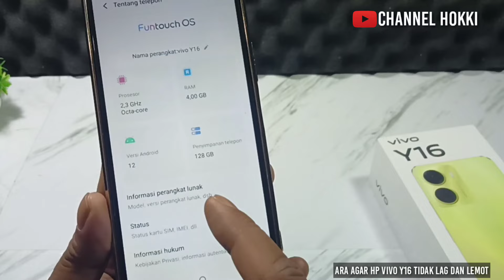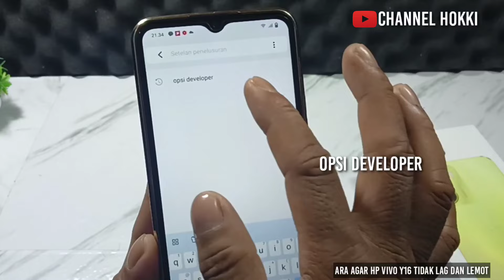Cara setting hp vivo y16 agar tidak lemot 2023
cara mengatasi lag dan lemot di hp vivo y16,

ini adalah video tutorial bagaimana cara mengatasi hp vivo y16 16 yang lemot.dan cara ini juga bisa di terapkan di semua tipe hp vivo.

bagaimana cara mengatasi y16 yang lemot?
bagaimana cara mengatasi hp vivo y16 yang lag?
kenapa hp Vivo lemot padahal memori masih banyak?
cara mengatasi hp vivo y20 lemot setelah update Android
cara mengatasi hp lemot vivo y12
cara mengatasi hp vivo yang tidak bisa disentuh
cara mengatasi hp vivo ngehang
cara mengatasi hp lemot vivo y21
cara mengatasi hp vivo y12 patah patah saat main game
 hp vivo lemot setelah update